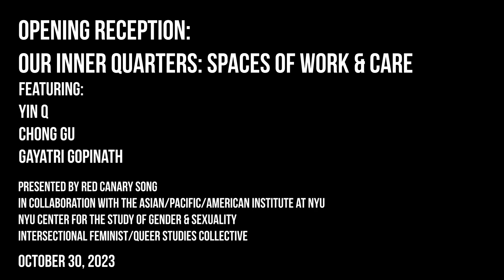Opening Reception: Our Inner Quarters: Spaces of Work & Care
Our Inner Quarters: Spaces of Work & Care, curated by Yin Q and Chong Gu of Red Canary Song (RCS) opened at 20 Cooper Square, first floor gallery on October 30, 2023. The curators led a walk through the exhibition, which reconstructs intimate body work space and traces the origins and core community of RCS through installation, everyday objects, oral history recordings, video, artwork, and a library of zines and books by RCS core members and allied community members.

Our Inner Quarters, presented by Red Canary Song in collaboration with the Asian/Pacific/American Institute at NYU, Center for the Study of Gender & Sexuality, and Intersectional Feminist/Queer Studies Collective, is on view October 31-December 8, 2023, Tuesday-Friday, 12:00 p.m.-6:00 p.m. at 20 Cooper Square, first floor.